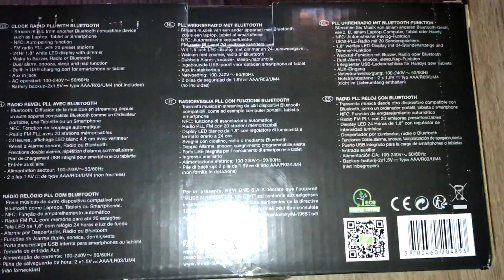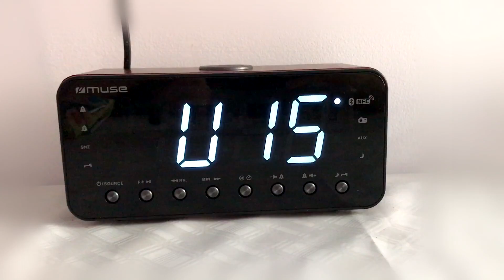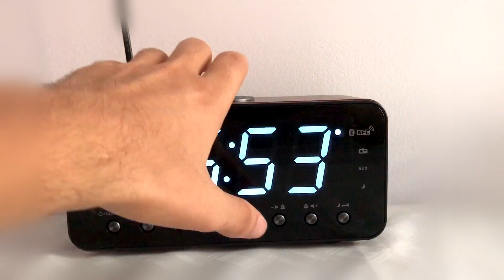MUSE M-196 DWT Unboxing